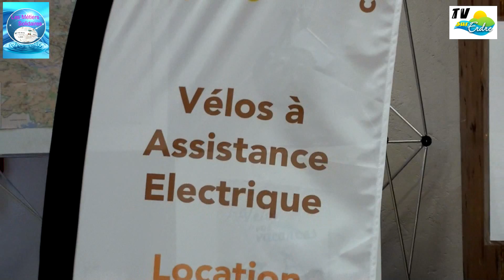jean luc Boiville